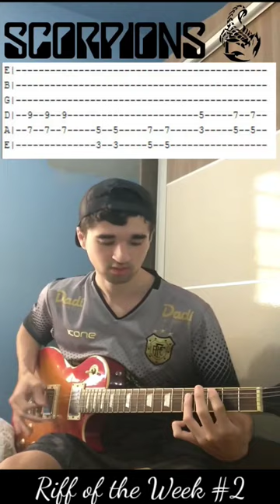Rock You Like a Hurricane - Scorpions| Guitar Riff Lesson + Tab on the screen •